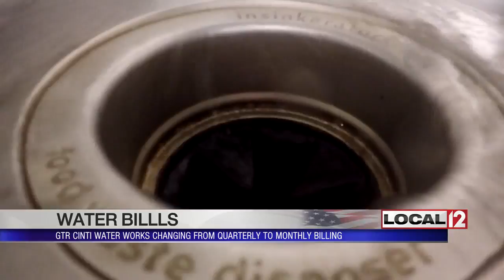Change coming to Cincinnati water bills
CINCINNATI (WKRC) - There will be a change in your water bill if you live in Cincinnati starting this month.

Cincinnati Water Works is switching from quarterly to monthly billing.

The confusion is centered on January bills which are called catch-up billing, part of the transition to monthly charges.

For some, January bills are higher than expected.

For others, it's lower.

It will all even out over time and will not cost anyone more in total.

The first actual 30-day bill is in February.

Water rates are going up but not because of the change in billing.

A 3.75 percent increase is kicking in every Jan. 1 for five years.

This January is year number two for that increase.